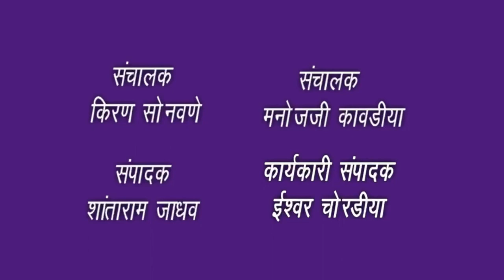शासन आपल्या दारी कार्यक्रमात पालकमंत्री गुलाबराव पाटील बोलतांना